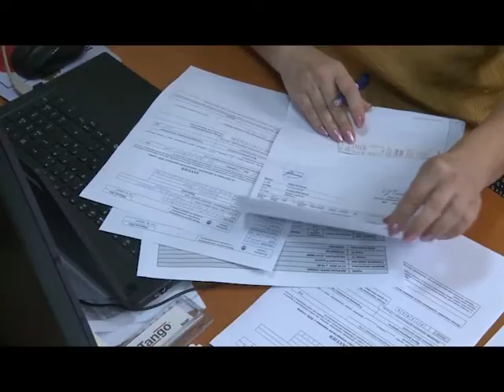Bijeljina - Podsticaji za poljoprivrednu proizvodnju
Značajna sredstva plasirana su u Semberiju putem podsticaja koji su namijenjeni podršci poljoprivredne proizvodnje sa republičkog i lokalnog nivoa, urađena je kanalska mreža, ali i sistemi navodnjavanja na oko 1.500 hektara oranica.